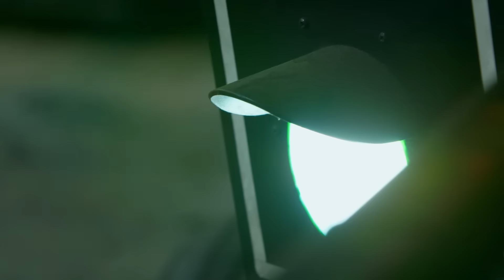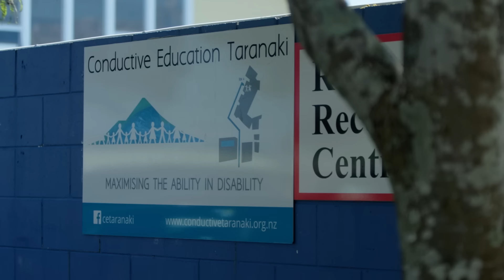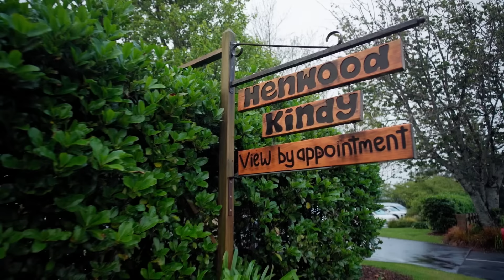One in Five Million: Winning the Fight Against Lesch-Nyhan Syndrome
Nash Jones is a five-year-old boy from Taranaki with a rare genetic condition called Lesch-Nyhan Syndrome. Nash’s body cannot process uric acid, which means he constantly needs to take on water, day and night, to flush his kidneys and prevent the build-up of kidney stones. One of the most confronting symptoms of Lesch-Nyhan is the compulsion of sufferers to self-harm. His parents Fran and Nathan, and his older brother and sister are always on alert to ensure Nash is kept out of harm’s way. Despite needing constant care, his family, and the local community, work hard to ensure that Nash gets to live as full a life as he can. He goes to kindergarten and attends Conductive Education, which is a learning process aimed at children with disabilities. Nash loves fishing, hanging out on the trampoline with his family and go-karting. His dad Nathan believes that Nash’s life is testament to the fact it takes a village to raise a child, especially so when that child has a disability.